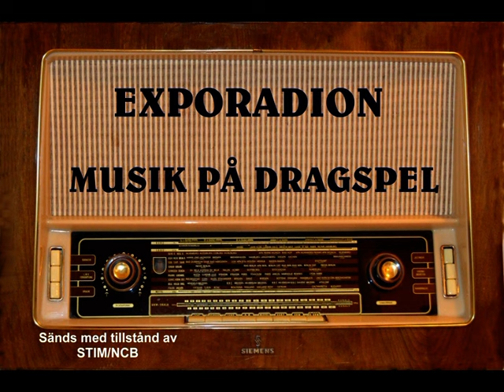Exporadion, musik på dragspel november 2024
Välkommen till novemberprogrammet, Håkan Pettersson från Jularbomuséet i Rasten Morkarla är gäst och vi pratar och spelar musik med Carl och Ebbe Jularbo. Senare i programmet spelar vi från tre st. CD som vi fått mottaga, Fredrik Hangasjärvi & Heidi Haapasaari, Olav Wernersen och Greta Sundström.